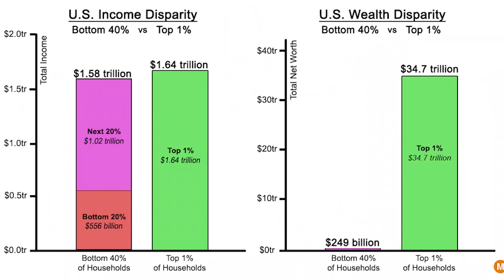Why I gave up on the AMERICAN DREAM - and you should too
After years of chasing the American Dream I've finally given up on it. And I've never been happier...

Timothy J. Ward
Philosophical Entertainer | Motivator